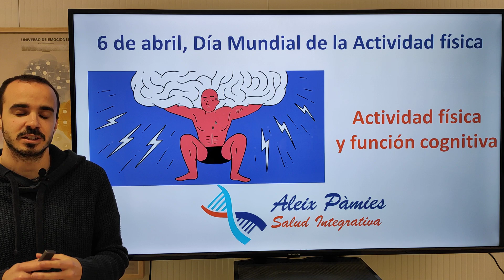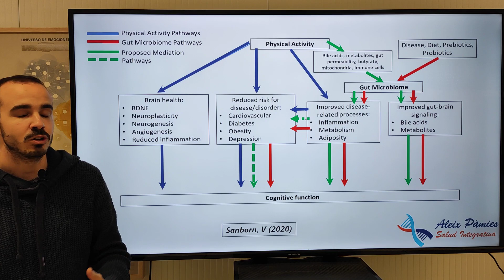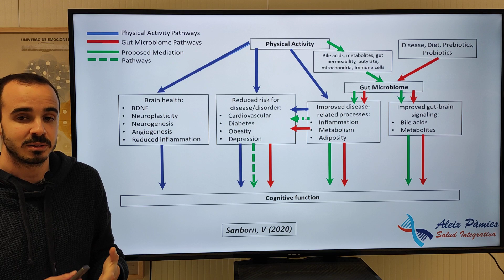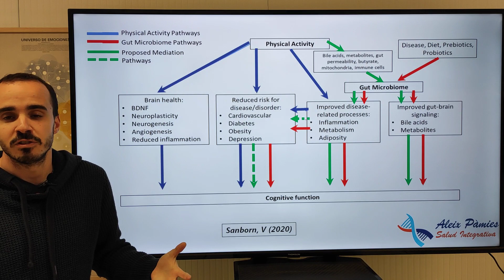# Capítulo 2: Actividad física y función cognitiva